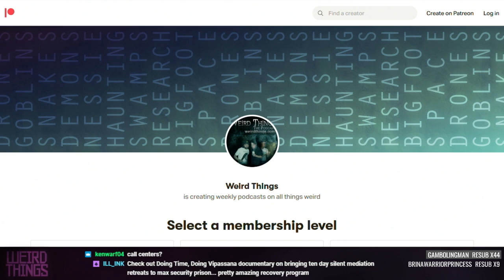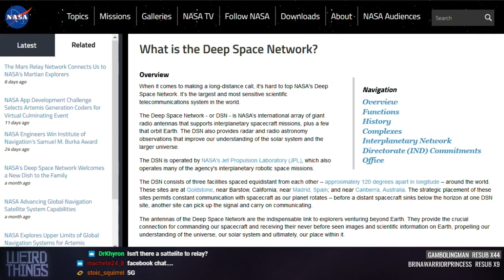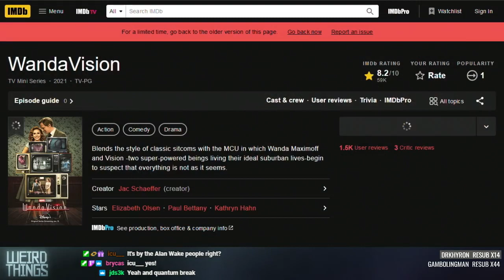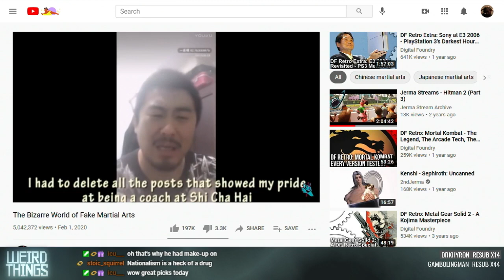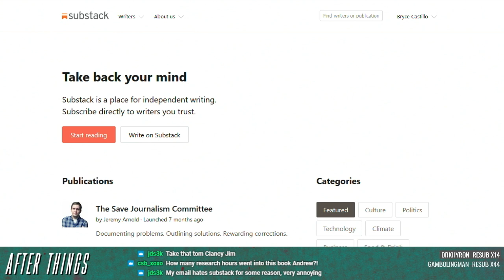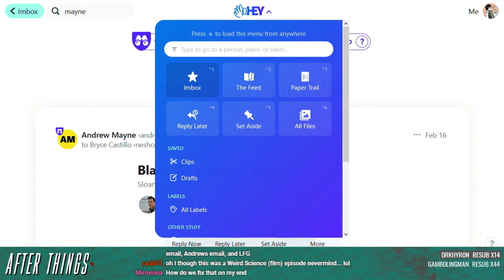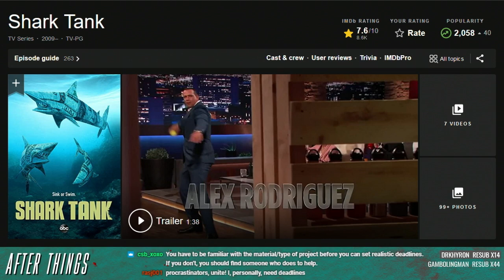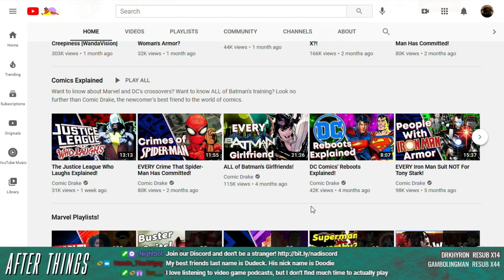Weird Things Ep. 447